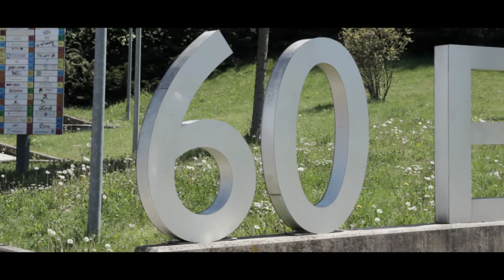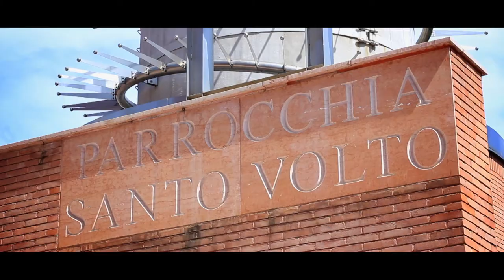Parco Dora - Torino 10100, Come Cambia la Città.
Reportage cinematografico che riflette, grazie ai protagonisti intervistati, sul Parco Dora.